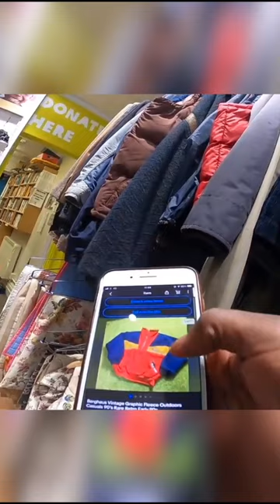Found the Craziest Fleece 🔥